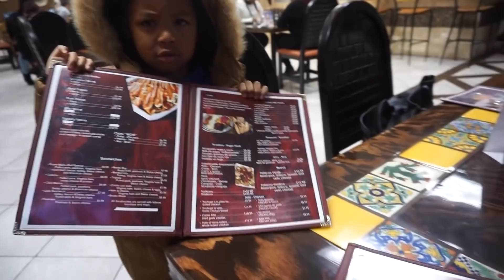It Still Doesn't feel Real... Adjusting & Update On Us! (Family Time)